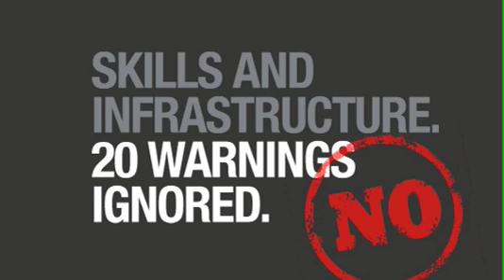Can the Liberals look after our economic future? No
Like many of Mr Howard's claims, the idea that he is a good economic
manager doesn't stack up. Here are some facts.